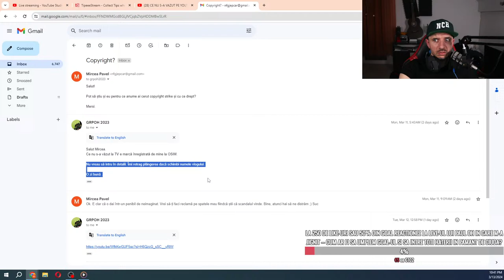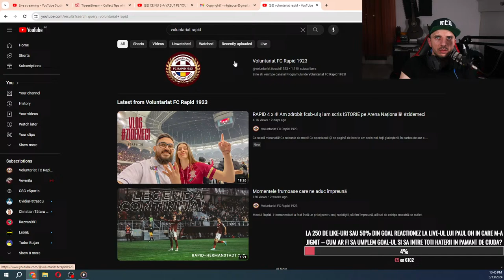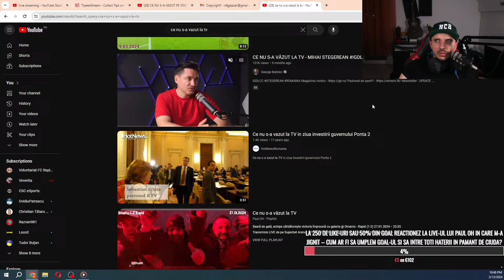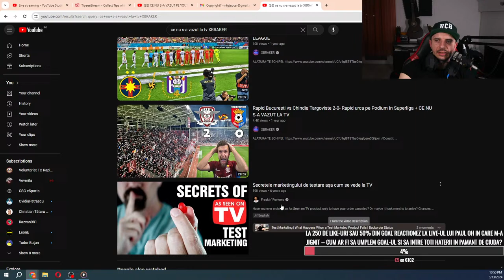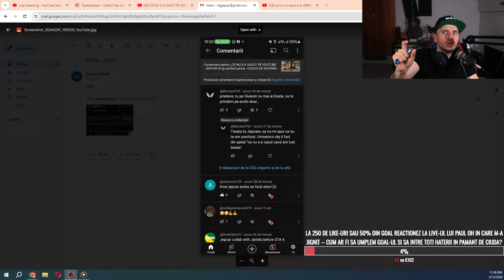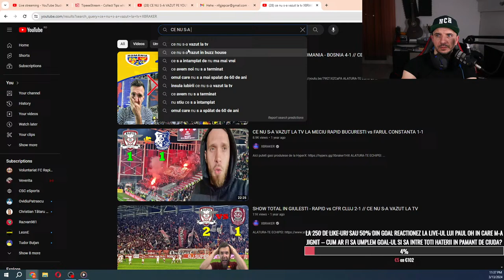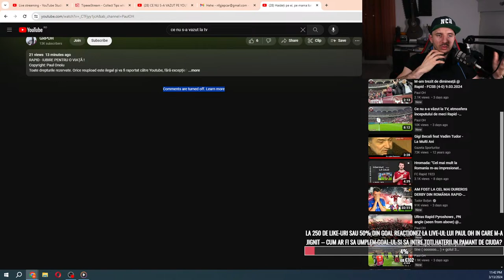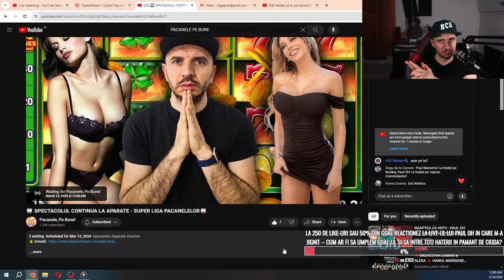NOAPTEA CA HOTII - PAUL OH M-A JIGNIT - RASPUNSUL MEU - OTV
SUSTINE-MA SI PE NOUL CANAL PE CARE L-AM CREAT DE LA ZERO!

NU UITA SA TE ABONEZI SI SA APESI PE CLOPOTEL!